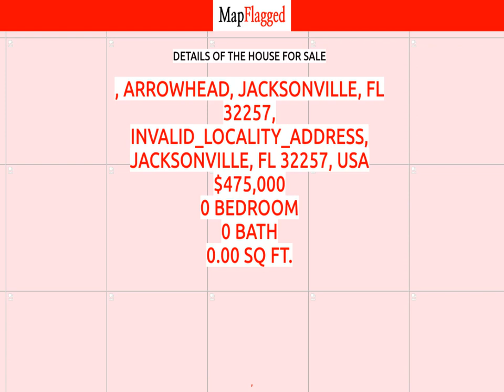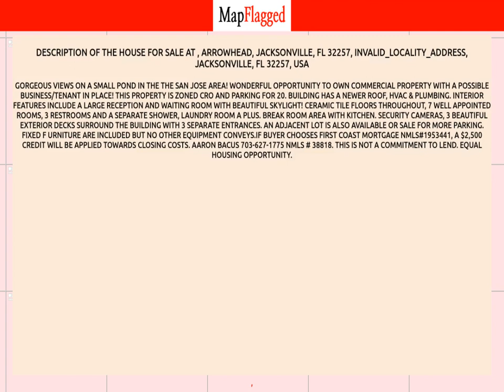FL,US | Buy house at, Arrowhead, Jacksonville, FL 32257, Jacksonville, USA | MapFlagged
📚 Video Chapters:
0:00 Property Introduction
0:10 Property Price
0:50 Property Address
1:00 Property Description
1:05 Property Key Places
1:10 Subscribe to MapFlagged!

📣 Following is the detail of house for sale at , Arrowhead, Jacksonville, FL 32257, INVALID_LOCALITY_ADDRESS, Jacksonville, FL 32257, USA:

$475,000

Gorgeous views on a small pond in the the san jose area! Wonderful opportunity to own commercial property with a possible Business/tenant in place! This property is Zoned CRO and Parking for 20. Building has a Newer Roof, HVAC & Plumbing. Interior Features include a Large Reception and Waiting Room with beautiful skylight! Ceramic Tile Floors Throughout, 7 Well Appointed Rooms, 3 restrooms and a separate Shower, Laundry Room a plus. Break room Area with Kitchen. Security cameras, 3 Beautiful Exterior Decks surround the building with 3 separate entrances.  An adjacent lot is also available or sale for more parking. fixed  f                              urniture are included but no other equipment conveys.If Buyer chooses First Coast Mortgage NMLS#1953441, a $2,500 credit will be applied towards closing costs. This is not a commitment to lend. Equal Housing Opportunity.

🍕 Nearest Restaurants to this Property:
Treemendous BBQ
Everybody's Restaurant

🚃 Nearest Train Stations to this Property:
Amtrak-Waldo
Amtrak-Jacksonville
Amtrak-Palatka

🏬 Nearest Shopping Malls to this Property:
Normandy Square
Roosevelt Square
Oakleaf Commons
Oakleaf Town Center
Roosevelt Square-North

🎥 Nearest Movie Theaters to this Property:
Sun-Ray Cinema
IMAX
Epic Theatre

☕ Nearest Cafes to this Property:
Dunkin'
Jacksonville Delights
Starbucks

✈️ Nearest Airports to this Property:
Hilliard Airpark
Cecil Field

🏢 Nearest Stores to this Property:
Fashion Cove
Fouraker General Store
Redbox

➕ Nearest Doctors to this Property:
Baker County Medical Services
Normandy Pediatrics